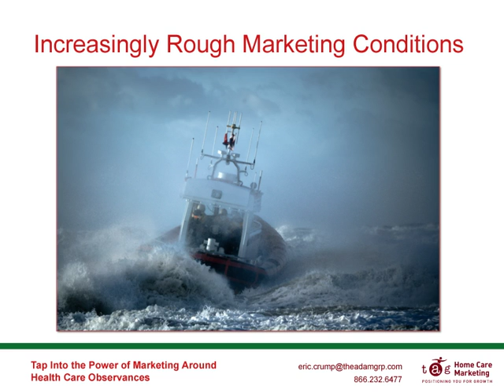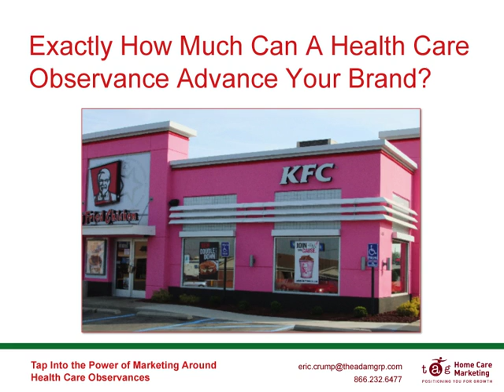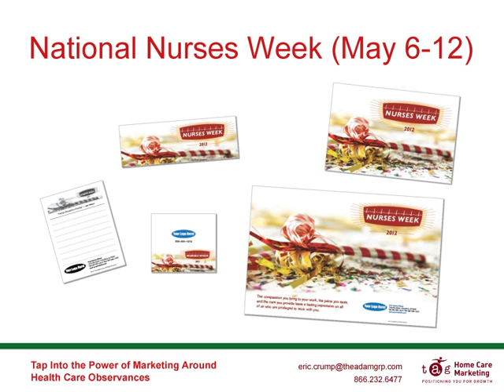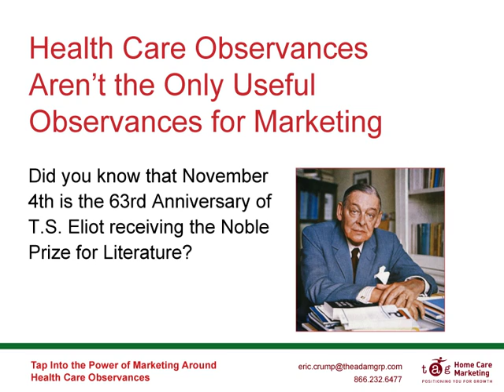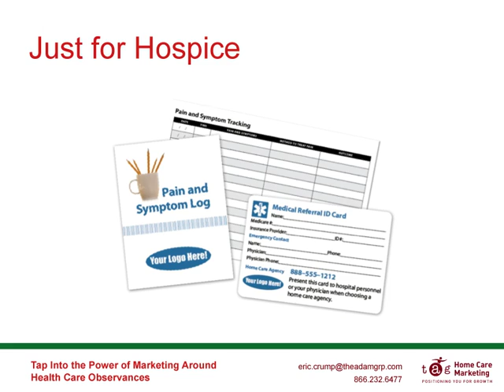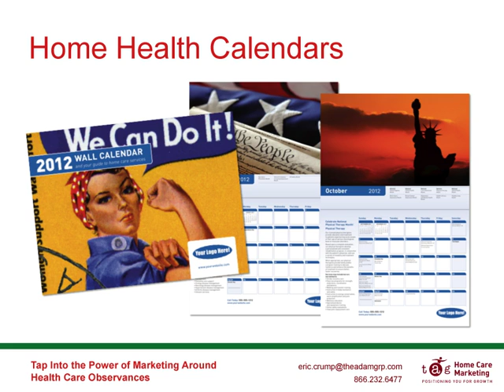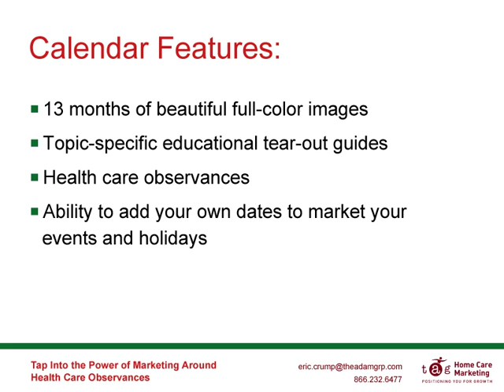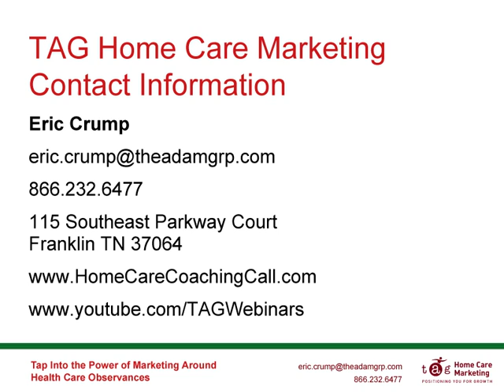Tap Into the Power of Marketing Around Health Care Observances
We'll show you step-by-step how to market using health care observances. It's a great way to build partnerships with referral sources, strengthen brand identity and connect your services to what's top of mind in the medical community.